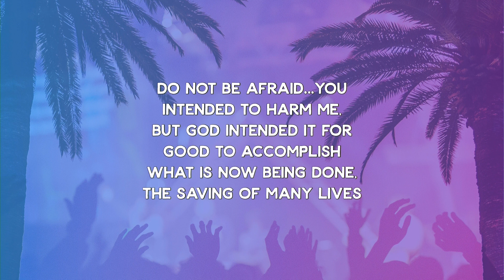Monday Throne Room | TeenStreet 2019